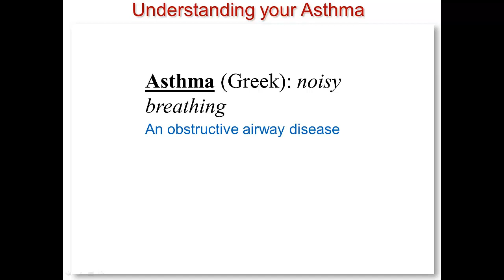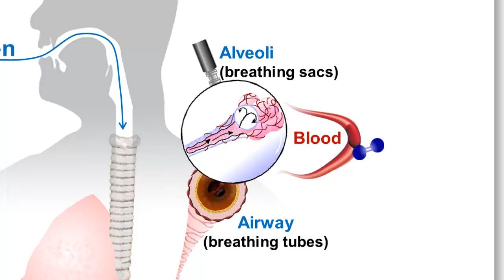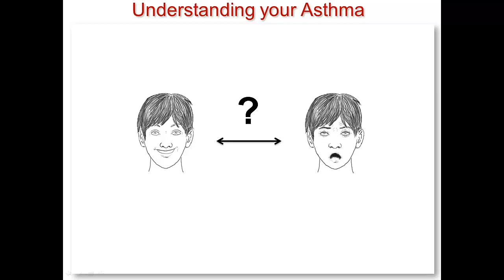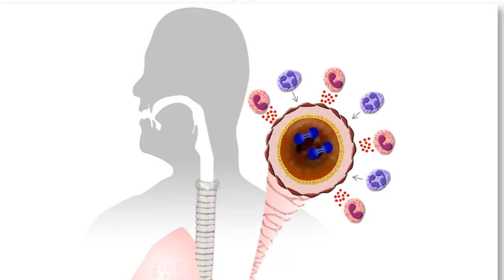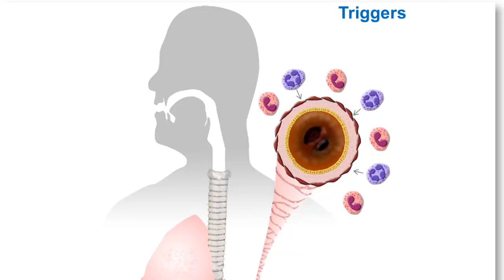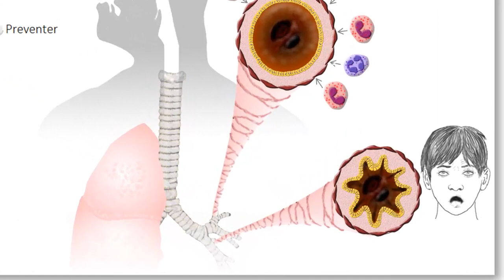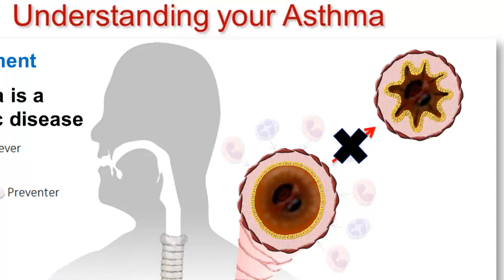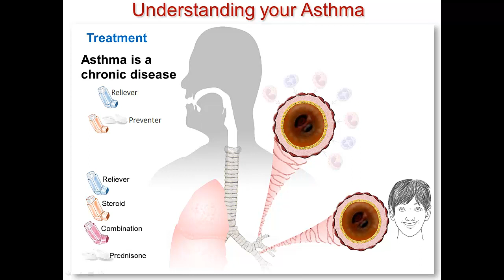Understanding Your Asthma Part 1: Introduction to Asthma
Asthma is a common chronic disease that affects breathing. Asthmatic patients can experience difficulty breathing sometimes due to exposure to certain triggers that cause their airways to narrow. Although there is no known cure for asthma, there are many different types of medication for controlling it. This video series will introduce you to what asthma is and the treatment methods available.

This video was made by Dr. Mark Inman and Chan Mi Kim

Please let us know if you have any comments or questions regarding the contents of this video.